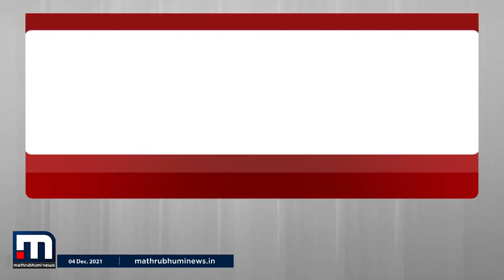ജവാദ് ചുഴലിക്കാറ്റ് ഇന്ന് തീരം തൊടും| Mathrubhumi News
ബംഗാൾ ഉൾക്കടലിൽ ന്യൂന മർദ്ദത്തെ തുടർന്ന് രൂപപ്പെട്ട ജവാദ് ചുഴലിക്കാറ്റ്  ഇന്ന് തീരം തൊടും.

Happy viewing!